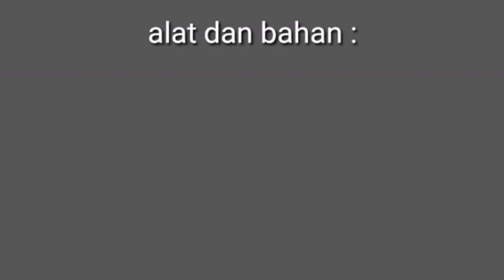BioDas: Biomimikri "TONGKAT ULTRASONIK" TPB 22 KELOMPOK 6